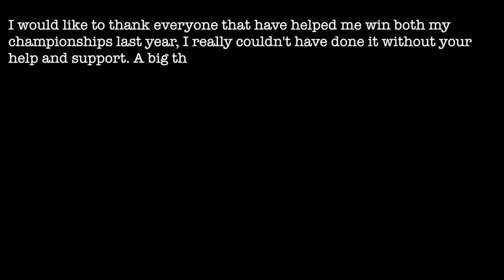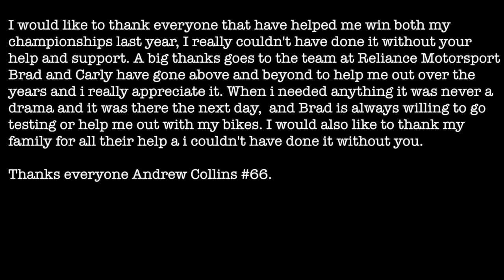Andrew Collins #66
Check out Scone Rider Andrew Collins tearing up his own track in celebration of winning last years championship. Filmed by Lincoln Towler, Harry Watts. Edited by Lincoln Towler.
Reliance Motorsport
motorex
race tech
vonzipper
fly racing
deft family
Pirelli
lusty industries
link international
ogio
gopro
cessnock Motorcycles